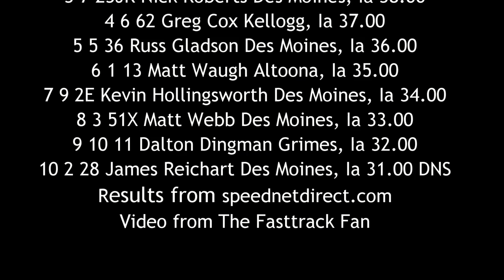ISFS Modified A Main 7/8/16